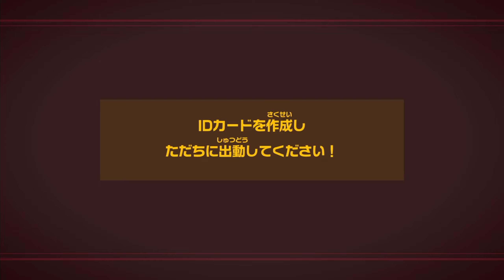【ピクミン4《体験版》】初めてのピクミンやる！超楽しい！！『ゆるふわマッドに【ピクミン4体験版(PIKMIN4)】実況』#1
今回は「ピクミン4」の体験版で遊んできました！
今ままでのシリーズ含めて初めてのピクミンなのでどんな感じなのか気になったのでお試し！
ピクミン、世界観、出てくるもの全部可愛いな. 。
《カツレツダコワーズについて》
ゲームを囲んでゆるふわマッドに（”ゆる～く楽しく” ”わちゃわちゃ”と）ティーパーティー！
紅茶、コーヒー、ジュース！などのお飲み物でも飲みながら、一緒にゆったり、色んなゲームの魅力を感じて、最高に楽しんでいきましょう！
★メンバー紹介(今のところ一人）
〈遊羽メリエ〉（あそばねメリエ）← きまぐれ気味。割とドジっ子。可愛いものとペンギンに目がない。
犬のインパクトが凄い。。